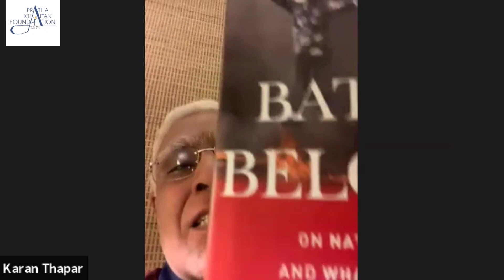Launch of Dr. Shashi Tharoor's book 'The Battle of Belonging'